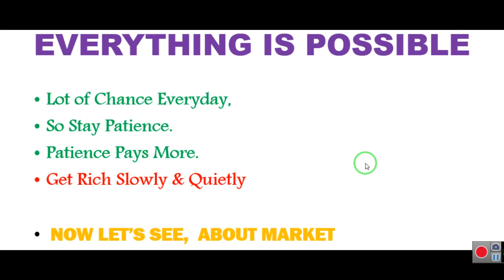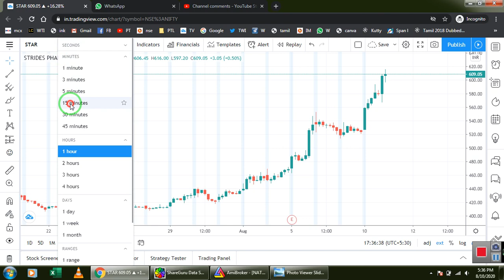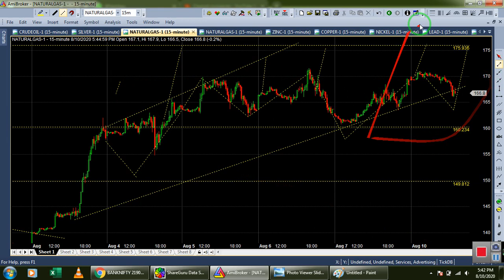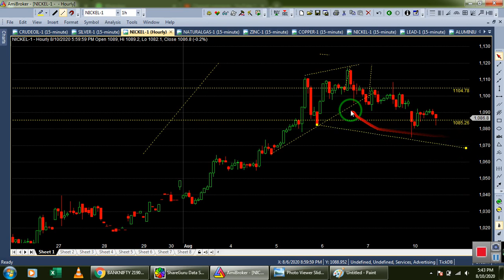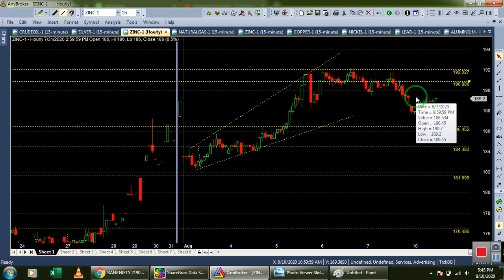LIVE EVENING TRADING LEVELS 10-08-2020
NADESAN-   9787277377